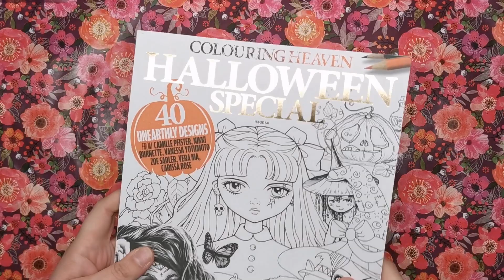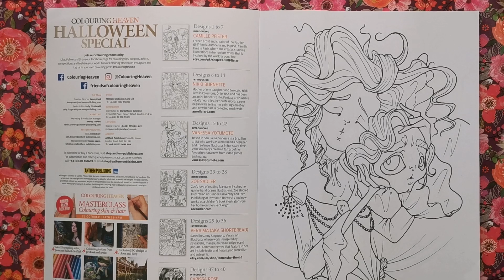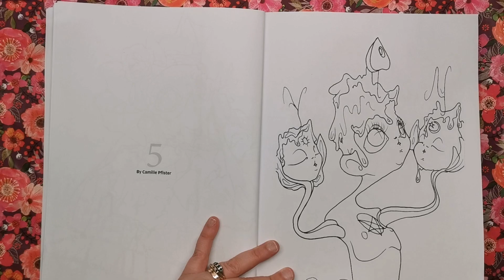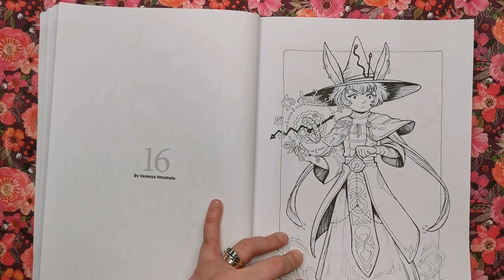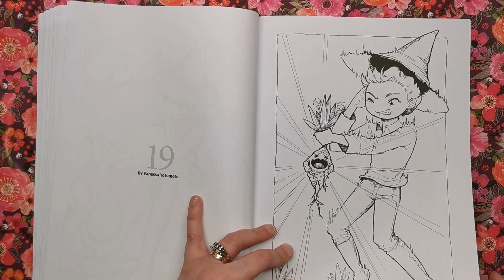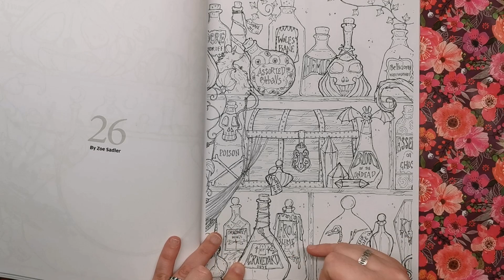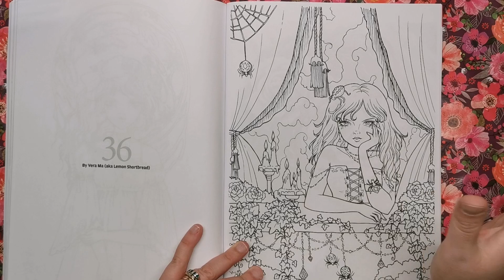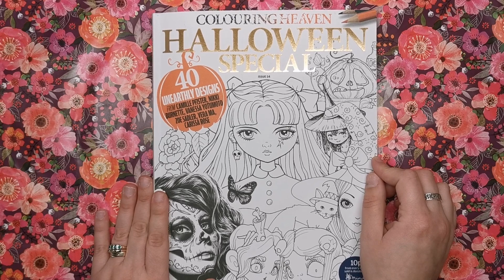Colouring Heaven Halloween Special 2019 | Review